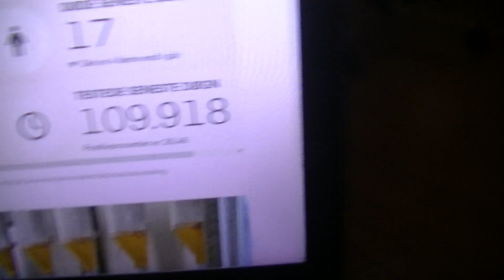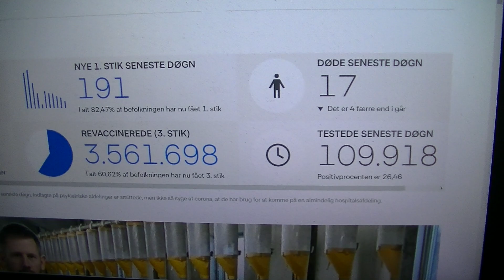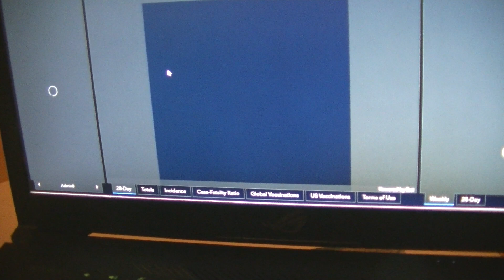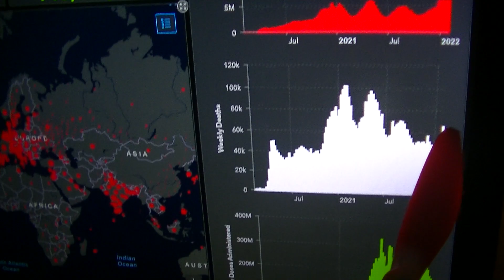MongoTV_4349 - Del 326 - FORBEREDER MIG PÅ CORONAVIRUS UDBRUD I KØBENHAVN - Positivprocent 26,46%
DEL 326 - God MANDAG AFTEN. Positivprocent pp. 26,46% den er rekod høj igen. Men antal corona PCR test også unormal lav, som 110.000. Der er 29.084 corona smittet. Antal indlagt med Covid-19 er over 1.000 mennesker nu. Der er mange døde også hver dag i Danmark. Globalt stiger den Omicron coronavirus smitte også meget, og antalt døde med Covid-19 stiger og meget nu globalt. Alle de coronavirus restriktioner de forsvinder i Danmark fra imorgen tirsdag den 1.Februar 2022. Så fra på fredag og i weekend, kommer der gang i det danske natteliv igen, hvor 10.000 vis af unge, skal fest og drikke sammen tæt, til 4-5 morgen. Det skal nok få smitten til at stiger meget efter får uger. Men det må fremtiden jo vise.